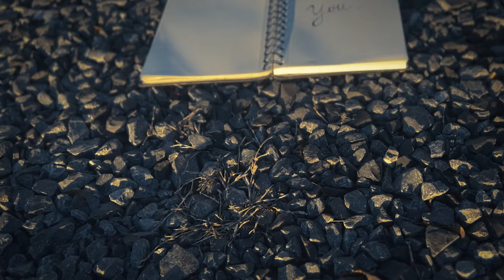It's Up to you - E.sy Kennenga - CVSL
Extrait de mon album a venir
CARNET DE VOYAGE D'UN SOLDA LANMOU - CHAPITRE 3 & 4

Disponible sur toutes les plateformes de streaming et téléchargement légales

CVSL TOUR
E.SY KENNENGA ET LA EK TEAM EN CONCERT LIVE